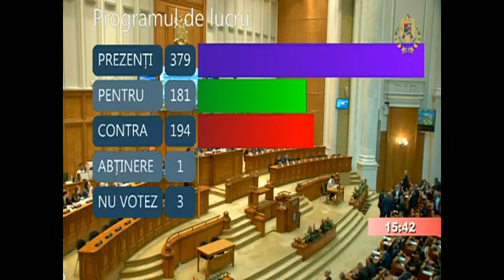PSD a pierdut majoritatea in Parlament😀